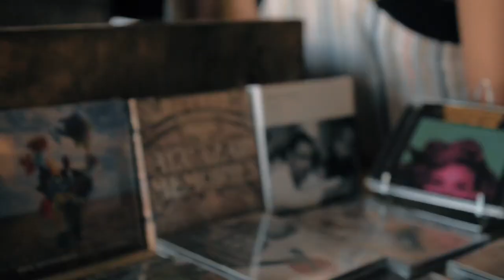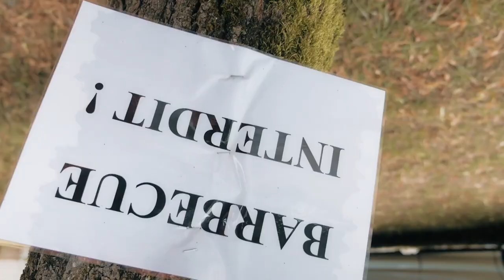JAZZTOWER OF MARCIAC (Jazz in Marciac 2019)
We travelled over than 1400 km in four days, capturing landscapes of Ardèche, Les Cévennes, Les Gorges du Tarn, l'Aveyron, le Gers, to attend the "Jazz in Marciac 2019 Festival".
We enjoyed Chick Corea and Wynton Marsalis and bunches of other awesome Jazz artists.

Directed and edited by Karim Bonnardel
Music Ludovico Einaudi